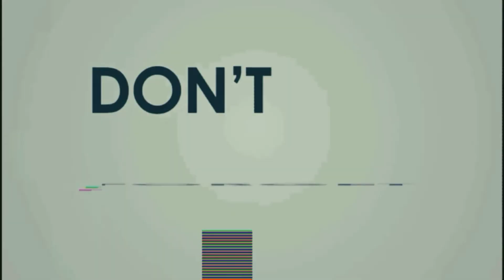TOP HIDDEN PLACES IN BERMUDA MAP // GARENA FREE FIRE // THE GAME OF MINE //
We host every "Sunday" a quiz of 3 simple questions on our TELEGRAM GROUP  from our channel content and the winner will be awarded with Google Play Reddem Code.

MY UID IN GAME // 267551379
MY USER NAME IN GAME // MR- PANDAT
Free Fire CONFIGURACIÓN PERFECTA para SAMSUNG A3,A5,A6,A7,J2,J5,J7,S5,S6,S7,S9,A10,A20,A30,A50,A70
Free Fire Top Country
1.Garena Free Fire Indonesia Live
2.Garena Free Fire Brazil Live
3.Garena Free Fire Brasil Live
4.Garena Free Fire India Live
5.Garena Free Fire Singapore Live
6.Garena Free Fire Thailand Live